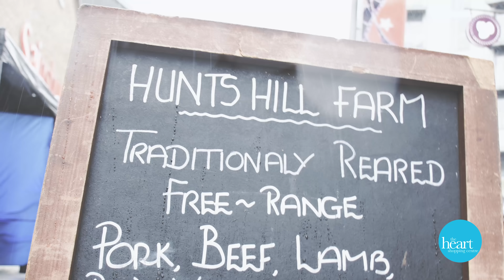Monthly Farmers' Market at The Heart Shopping Centre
Did you know that The Heart Shopping Centre in Walton-on-Thames Surrey hosts a monthly Farmers' Market. With over 40 stores providing a range of locally sourced delights, you'd be crazy not to head down.